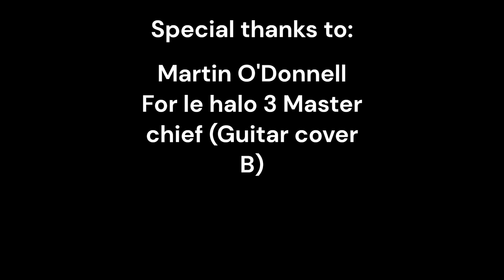Ruler Showcase - Troll Insanity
A simple showcase of what the ruler troll is capable of